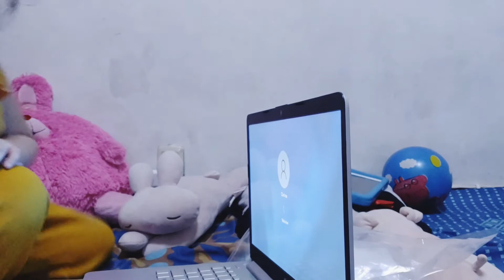UNBOXING MY NEW LAPTOP | HP 14s-dk1505AU | HANNA JAMAICA